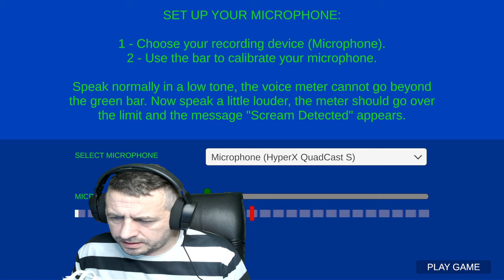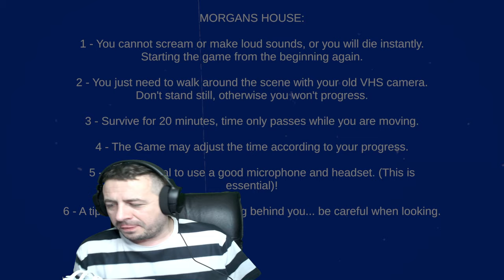In This Horror Game You Can't Scream! Shhh!